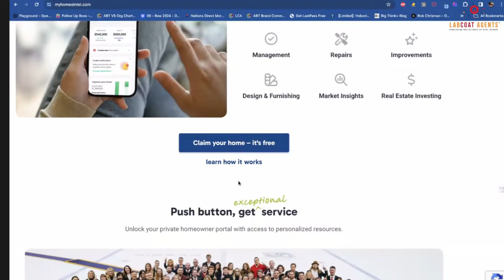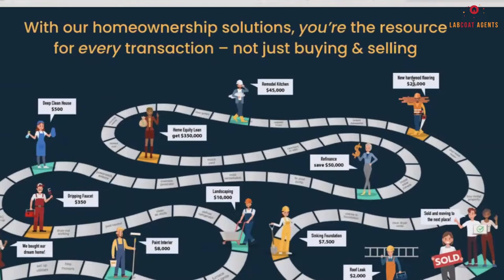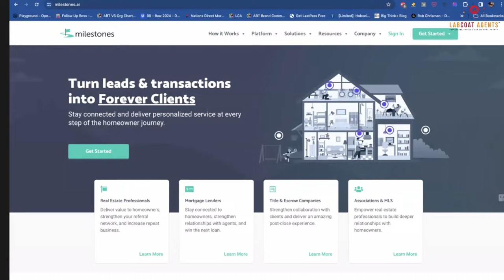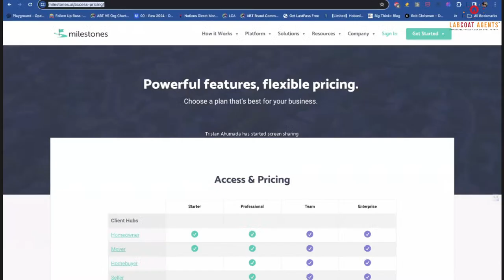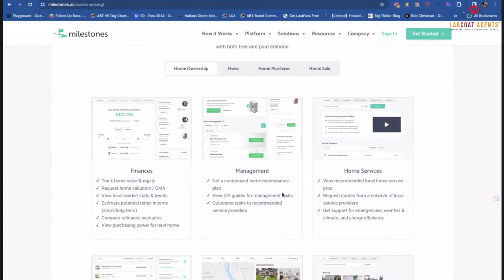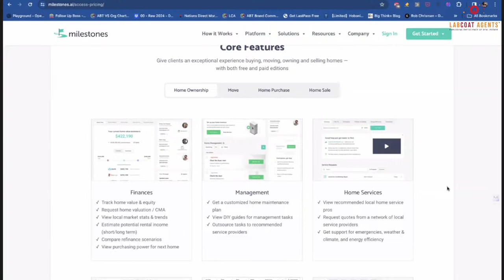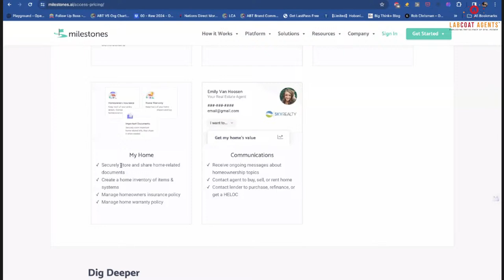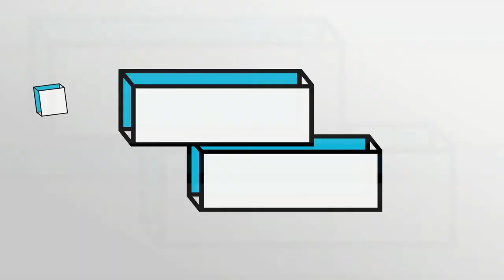How to Become “Amazon for Homeownership” in Your Community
Grow your business by creating a one-stop shop of home services that’s white-labeled and built to serve homeowners in your area.

In this Labcoat Agents webinar, we’ll deep-dive in a concept that’s long been considered the Holy Grail in real estate: becoming the local “Amazon” for homeownership.

For leading real estate teams, this is the future of real estate: a powerful way to demonstrate value and generate income at all stages of the homeownership journey.

A lot of companies and teams have tried to bundle real estate, mortgage, title, and insurance – some more successfully than others. But few have built a successful program that spans the entire decade-long homeowners journey that combines technology and services at scale.

We’ll interview Gary Ashton, a man who runs one of the most successful mega-teams in the world. In Nashville, his RE/MAX Advantage has created a local network of over 200 home services providers in Nashville and scaled to over 100,000 homeowners.

Gary is not only among the most prolific partners of both Zillow and Realtor.com, but also sponsors a major league sports team and markets real estate and home services cooperative through a mix of traditional advertising and digital marketing. He’ll share the secrets of his success and provide a blueprint to inspire teams nationwide who want to emulate it in their communities.

Join us for this engaging webinar that may shape the way you do business forever.